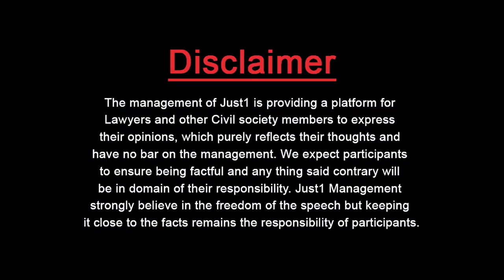Guest Thinker with Mobeen Wahla and Atifa Shoab l Women Day 2020!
Women Day 2020!

Women Raised Voice for Their Genuine Rights & Disassociated from Slogans of "Shame & Blame"

دنیا کے کسی ادب میں لفظ جسم اچھے معنوں میں استعمال نہیں ہوا

Mobeen Wahla and Atifa Shoab in "Guest Thinker" with Adv. Almas Jovindah